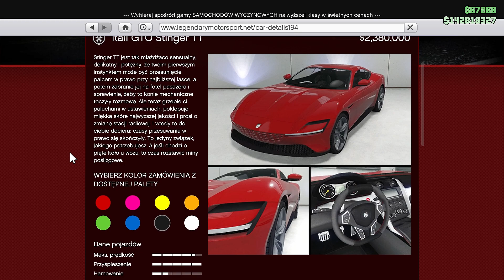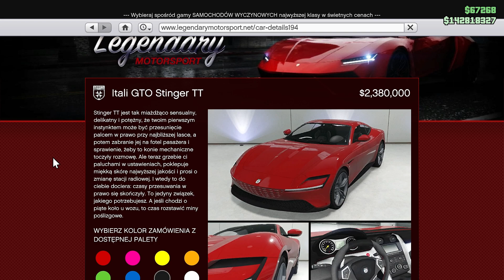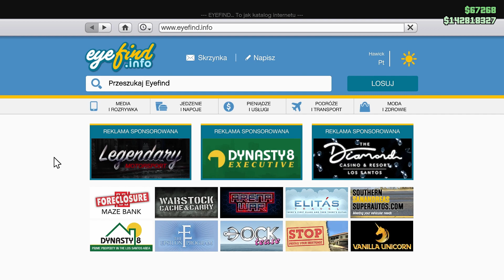TUNING ORAZ TEST ITALI GTO STINGER TT w GTA ONLINE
Hejka.Zapraszam na kolejny odcinek z GTA Online.Dziś przerobimy oraz sprawdzimy pod względem osiągów pojazd Itali GTO Stinger TT.Zapraszam do oglądania :)